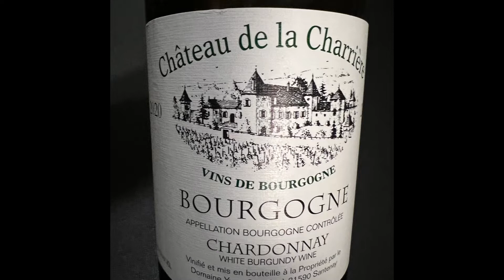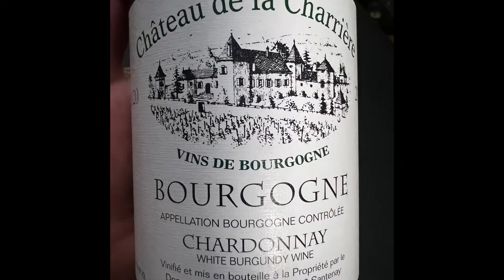Chardonnay from France Bourgogne Chateau de La Charriere 2020 review for $17!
Chardonnay from France Bourgogne Chateau de La Charriere 2020 review for $17! By Wine Director Tony Del Sol.